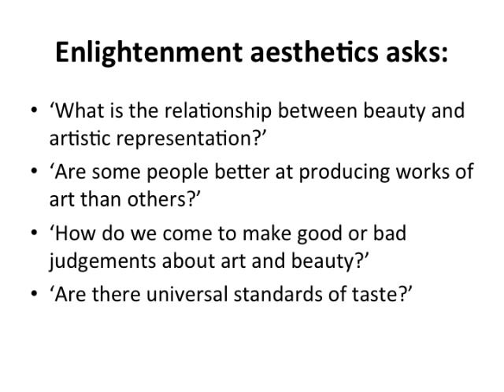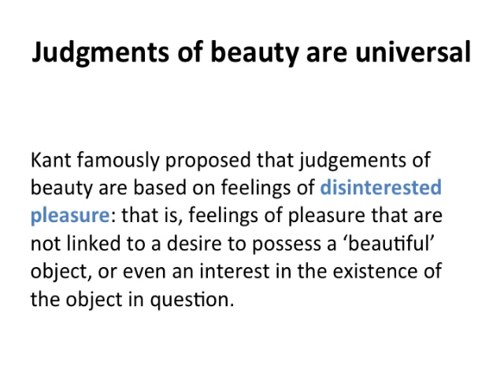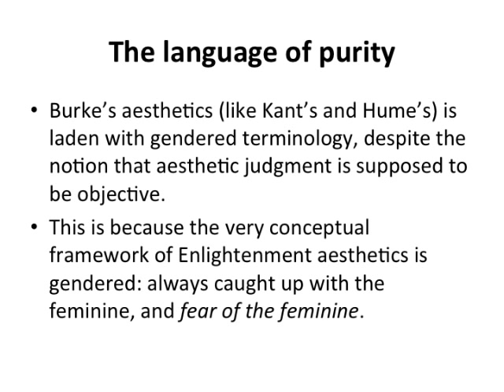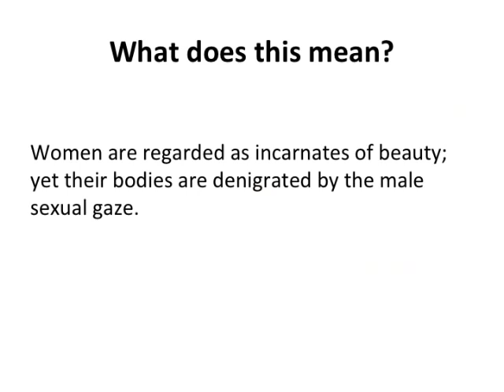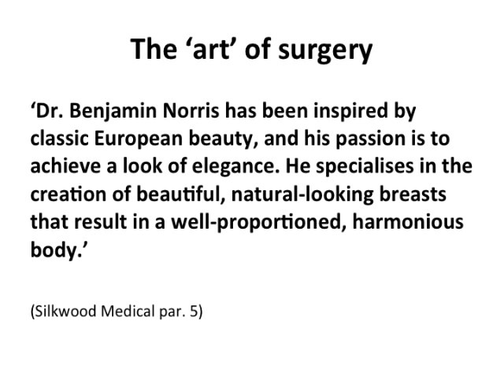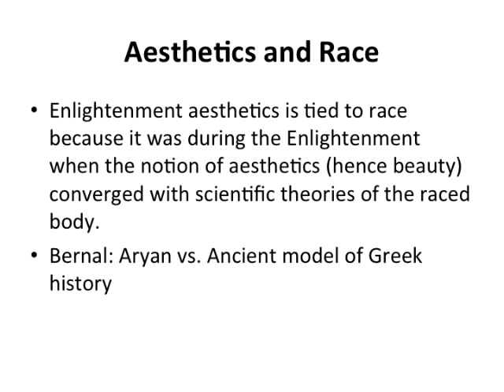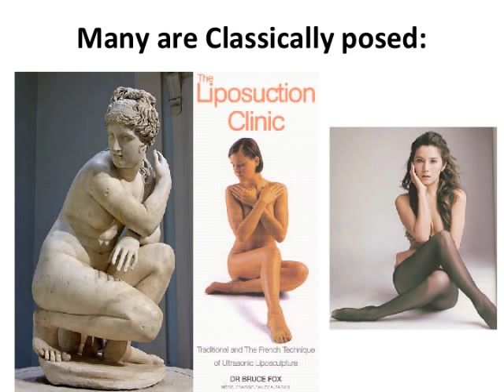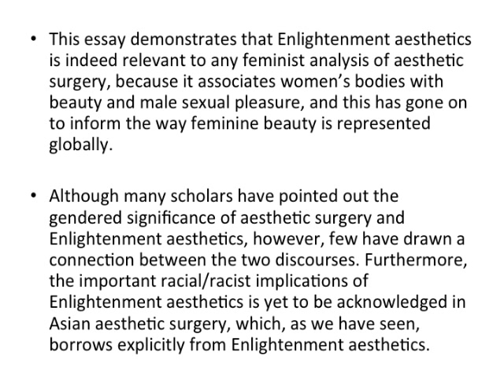Feminist Aesthetics and the 'Art' of Cosmetic Surgery: A Visual Essay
According to the US literary and cultural historian Sander Gilman, the term 'aesthetic surgery' is most commonly used today to describe elective surgical procedures that alter the surface of the body. This essay argues that the notion of 'aesthetic surgery' is problematic for Asian women because aesthetics itself is a product of raced and gendered ideas.